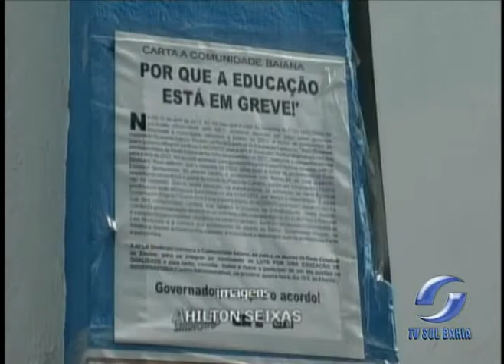GREVE PROFESSORES DO ESTADO 20.04.2012